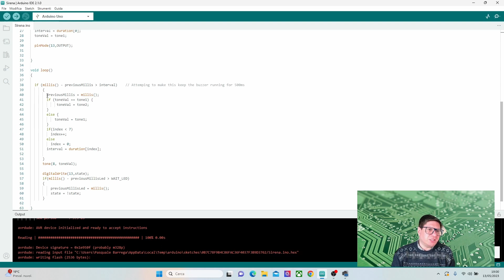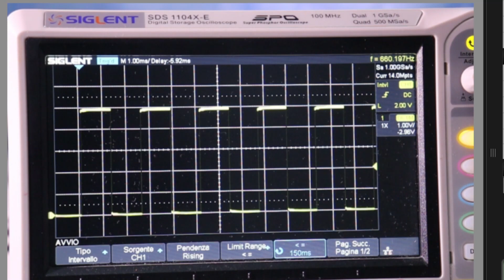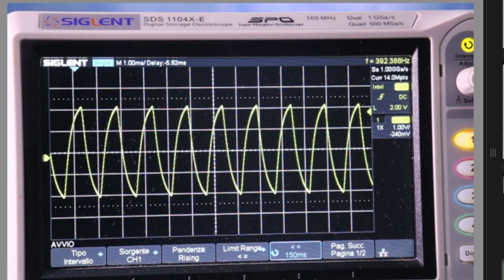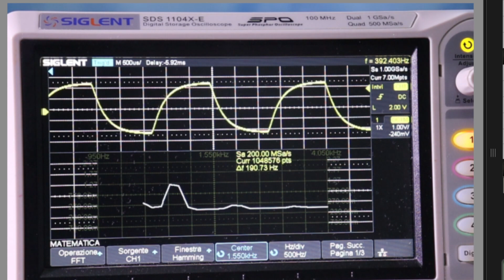Pasquale's LAB #134 Esperimenti Sirena bitonale con arduino, parte 1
In questo video si mostra come riprodurre il suono della sirena delle ambulanze o dei vigili del fuoco sfruttando la funzione "tone(...) e la funzione millis(...) presenti nella libreria core di arduino.
Il video inizia con una introduzione riguardo il suono della sirena descrivendo come deve essere riprodotto, poi si mostra il setup utilizzato per l'esperimento, quindi si passa alla spiegazione del codice passo passo.
Successivamente si effettua la prova di ascolto e si osserva anche il lampeggio del LED che viene effettuato in modo del tutto indipendente rispetto alla riproduzione dei toni acustici.
In seguito si osserva all'oscilloscopio la forma d'onda del segnale generato dalla scheda arduino e anche quello in uscita dal filtro che va all'ingresso dell'amplificatore, infine si osserva anche la FFT di questo segnale.
Per dimostrare che il lampeggio del led e la riproduzione del suono della sirena sono indipendenti, si cambia il tempo di attesa per il led e si osserva l'effetto ottenuto.

Indice:

00:00    Sigla
00:09    Introduzione
01:17    Materiale occorrente
01:56    Tempi e frequenze di riproduzione suono sirena
03:50    Codice non bloccante
04:53    Setup sperimentale
06:17    Spiegazione codice
15:27    Prova pratica
17:08    Considerazioni sul codice di esempio
17:47    Misure con l'oscilloscopio
22:07    Processi indipendenti
22:50    Conclusioni e sviluppi futuri